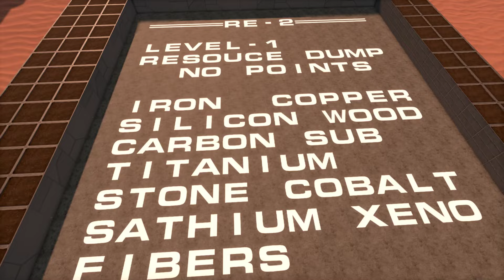Empyrion Galactic Survival - A look at the workshop part 163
In this video I take a look at several different creations on the Steam Workshop. Below is a list of all creations shown in this video with Steam workshop links and video time stamps if you want to just view a specific creation.

Unlisted original creation SSW Mhanga - Reforged Tethered Miner by Stan2112